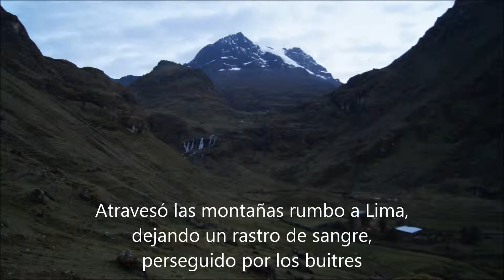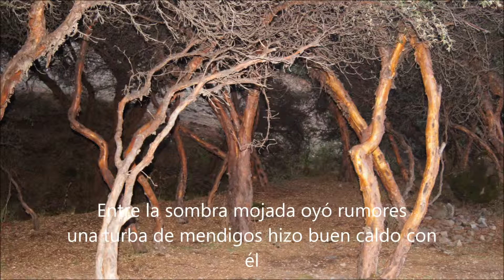EL ZOMBI DE AYACUCHO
En una esquina de una plaza huamanguina
cuatro balas le quitaron la manera de vivir

Era un hombre muy terco y lo mataron.
Como era bastante terco no quiso irse
del mundo

Muerto se fue al tribunal, buscó al fiscal
y denunció la verdad de su propio asesinato

Es imposible, no lo permite la ley, le explicaron que los muertos no tienen
valor legal

Atravesó las montañas, rumbo a Lima, dejando
un rastro de sangre, perseguido por los buitres

En la ciudad capital, flor del desierto
podrido y muy asustado fue la noticia de un día

Salió en la tele por la radio y en los diarios
con sonrisa sepulcral junto a chicas en bikini
y los goles del mundial.

Y se le abrió un expediente provisional
espera hermano dijeron, mañana se hará justicia

Y se sentó a esperar frente al Palacio
la gente lo saludaba, «calavera» le decían.

Por esas noches le gustaba caminar por la plaza San Martín viendo escenas de
payasos y cantaba algunos huaynos con notable aceptación.

Escapando del olvido y del destino,
una noche llegó a un puente a las orillas del Rímac

Entre la sombra mojada oyó rumores
una turba de mendigos hizo buen caldo con él

Y los mendigos muy contentos entonaron
con afecto y gratitud esta linda canción:

«Busca tu tumba, busca tu tumba
en la barriga del pueblo para que nazcas
de nuevo, más poderoso que ayer.»

(Letra y música Juan Luis Dammert. Canta el autor)